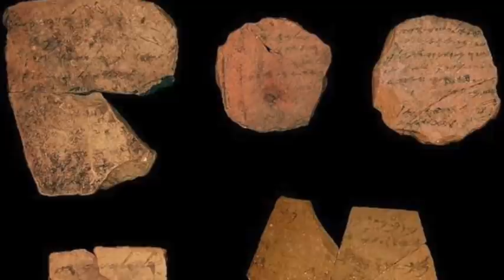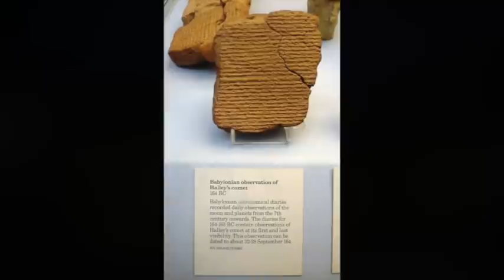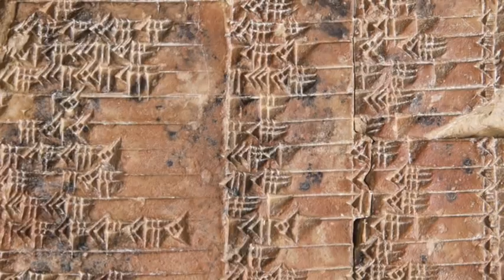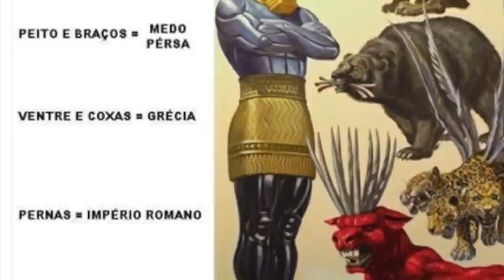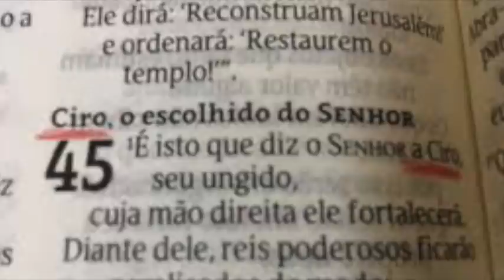Conheça Babilônia - Novo Império 605 a 539 a.C.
Esta é a história do Novo Império Babilônico, seus reis e sua relação com os cativos judeus que estiveram em seu meio.

Bibliografia

• Paul Kriwacze - Babilônia, A Mesopotâmia e o nascimento da civilização. Editora Zahar.
• Flávio Josefo, História dos Hebreus
• Rodrigo P. Silva – Escavando a Verdade, Casa Publicadora Brasileira
• Gleason L. Archer Jr. - Merece Confiança o Antigo Testamento? – Vida Nova
• Samuel J. Schultz - A História de Israel - Vida Nova
• R. N. Champlin – Enciclopédia de Bíblia, Teologia e Filosofia - Hagnos
• Comentário Bíblico Logos  – Casa Publicadora Brasileira

Trilhas:

00:00 – Epic Cinematic Dramatic Adventure Trailer
03:45 – Arabian Nightfall
05:31 – Djinn
09:41 – East of Tunesia …
11:24 – Forged By Fire a Celtic Battle Theme
14:43 – Spirit of Fire
18:36 – Claim of Thrones
25:00 – Scott Buckley
28:56 – A New Beginning